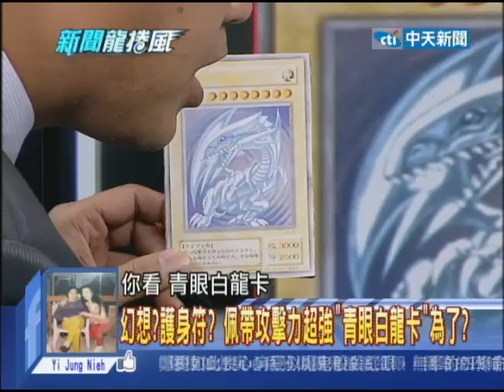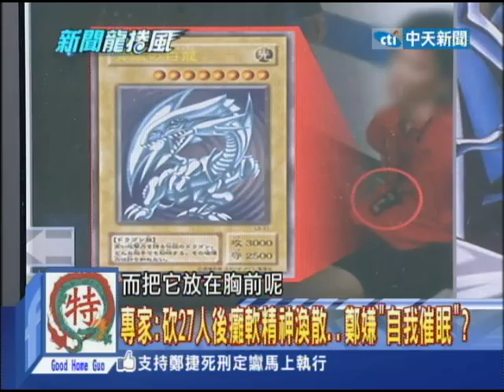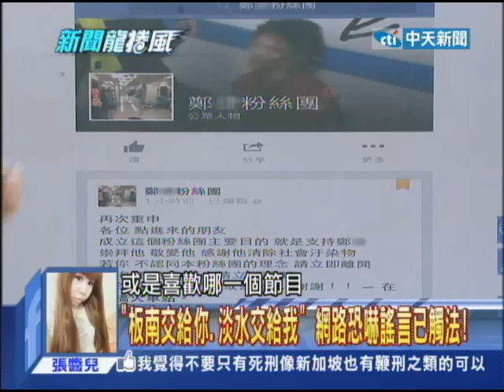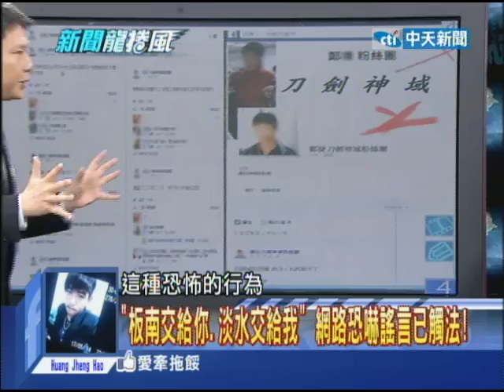2014.05.22新聞龍捲風part4 警大教授：遊戲讓「鄭嫌」想做件大的！電玩殺神現身？